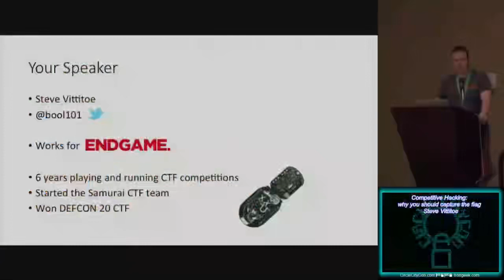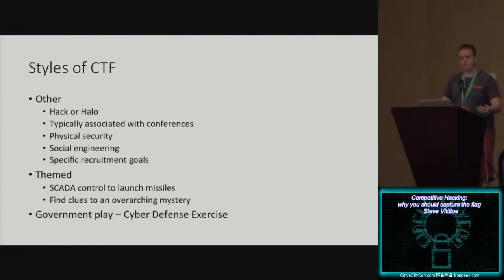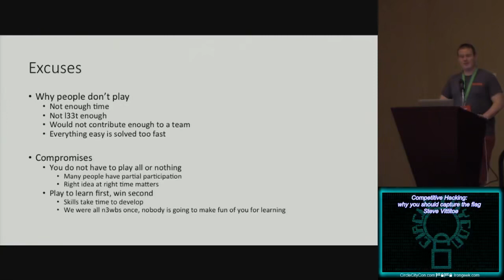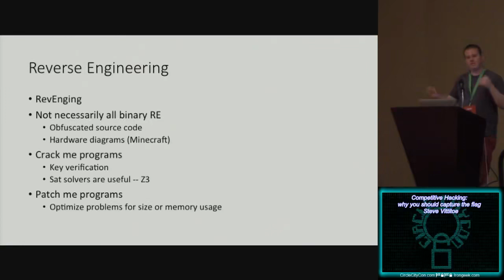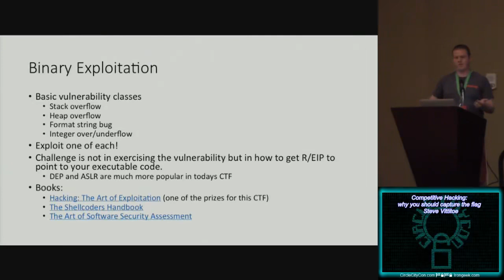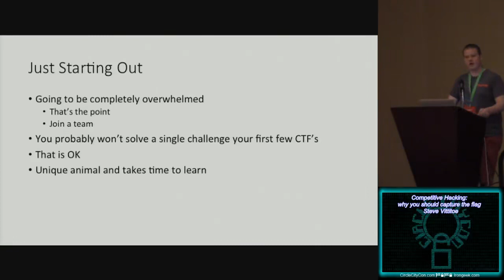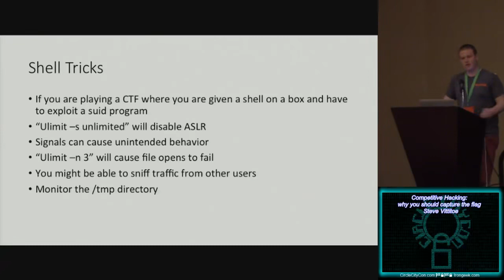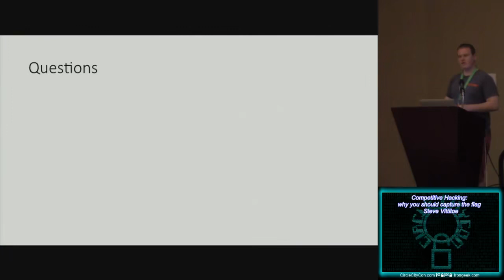competitive hacking why you should capture the flag steve vittitoe